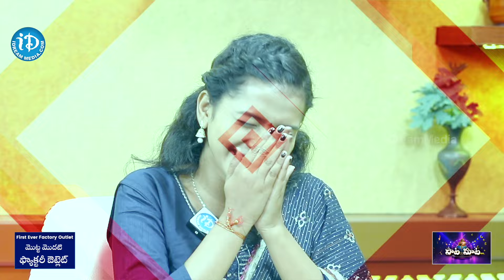Folk Actress Lasya Smiley Exclusive Interview | Telangana Folk Actress | iDream Media